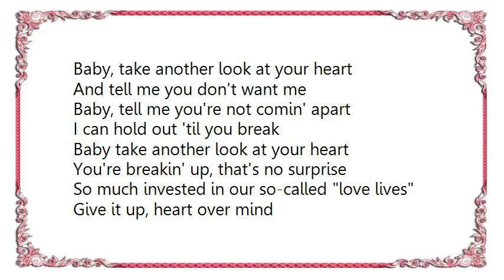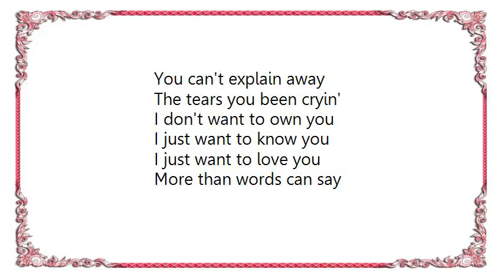Bonnie Tyler - Take Another Look at My Heart Lyrics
[Lyrics Bonnie Tyler - Take Another Look at My Heart]
There must be somethin' that we can share
Why is it all or nothin' everywhere
You got your life and I got mine
Why's our relationship hangin' on the line
I don't want to own you
I just want to know you
I just want to love you

Baby, take another look at your heart
And tell me you don't want me
Baby, tell me you're not comin' apart
I can hold out 'til you break
You're breakin' up, that's no surprise
So much invested in our so-called love lives
Give it up, heart over mind
You can't explain away
The tears you been cryin'